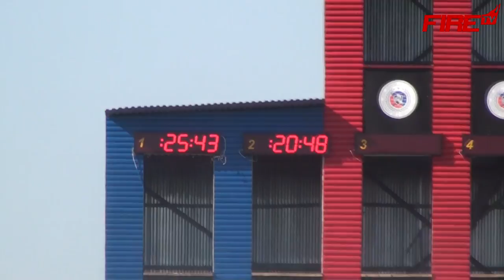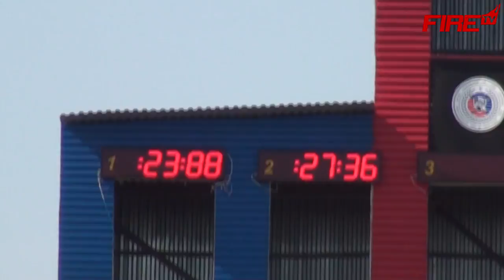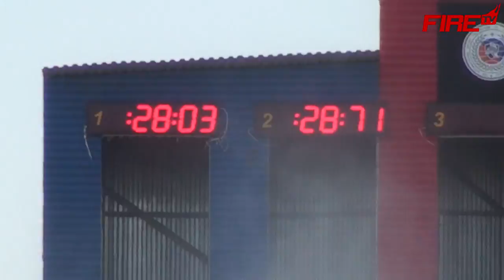FIRE ATTACKS / ALL - Podolsk 2013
Přejeme příjemnou podívanou
Vaše Fire TV